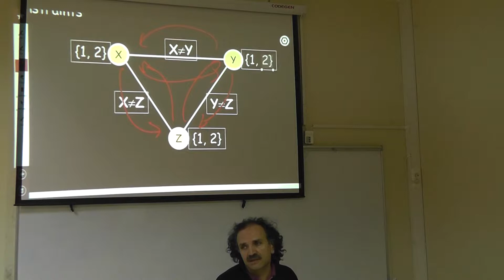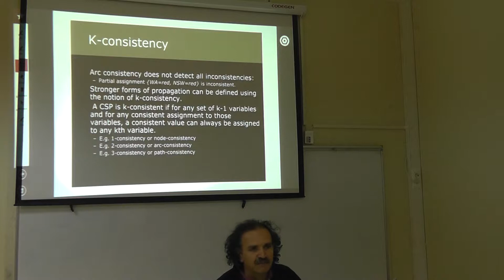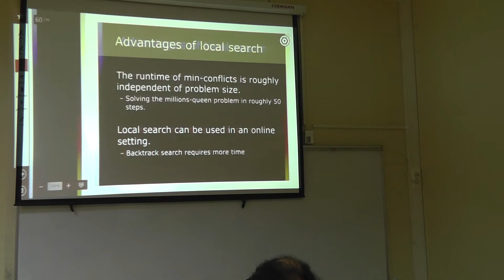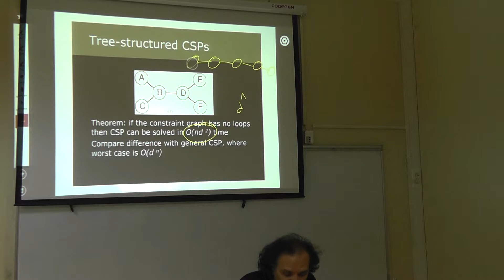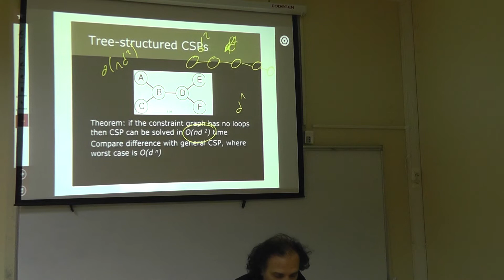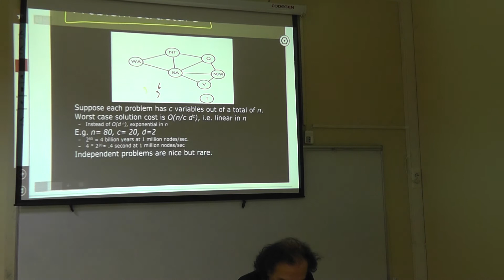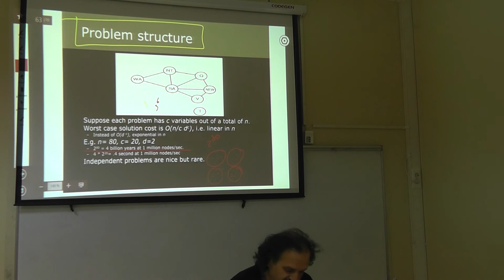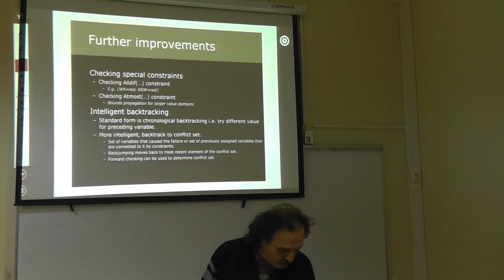2015 Spring GTU CSE 603 Lecture 05 Mar 09 00005